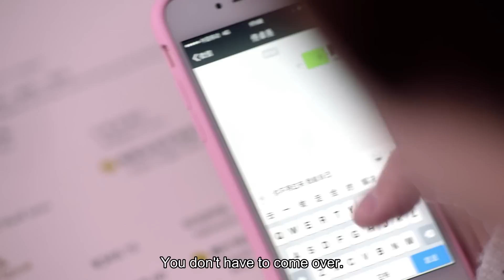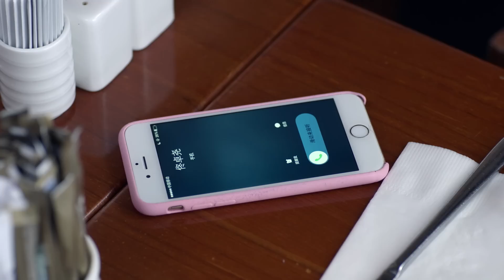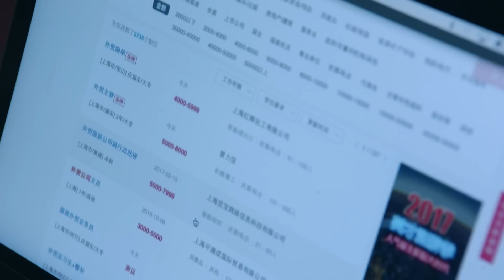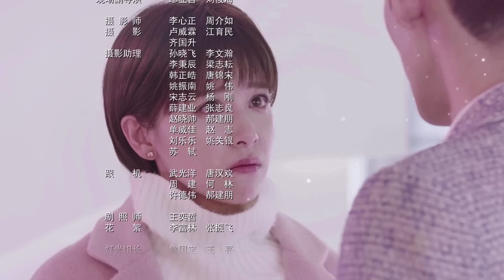[ENG SUB] If Paris Downcast 07 (Zhang Han, Adi Kan Qingzi, Lin Yushen)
✨ If Paris Downcast ✨ (Zhang Han, Adi Kan Qingzi, Lin Yushen)

💬Plot summary:
Ruan Man Jun is a lawyer who was once carried away by her emotions into aiding and abetting a white-collar crime. She helps her boyfriend escape bankruptcy but gets in deep trouble because of it. Not only is she disbarred and her lawyer license revoke but she also has to serve time in prison. After her sentence is complete, she learns that her boyfriend has married someone else and it crushes her to the core. During the darkest times in her life, she encounters Tong Zhuo Yao, a man also bearing emotional scars from his past. Tong Zhuo Yao wants to help Ruan Man Jun, but she remains steadfast in her resolve to stand on her own two feet.

💕Cast:
Tong Zhuoyao - Zhang Han
Ruan Manjun - Adi Kan Qingzi
Dai Jingjie - Lin Yushen
Ye Jiebai - Zhang Yamei